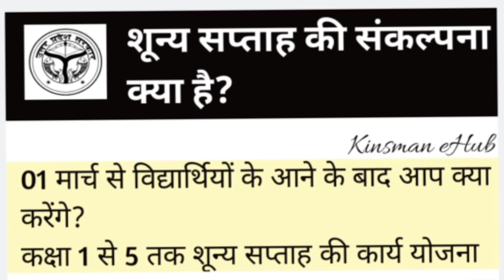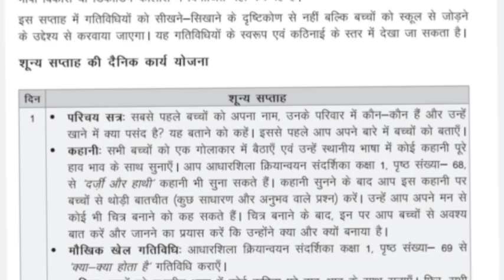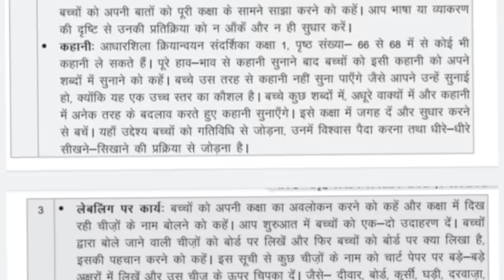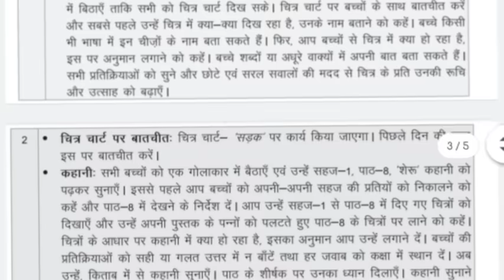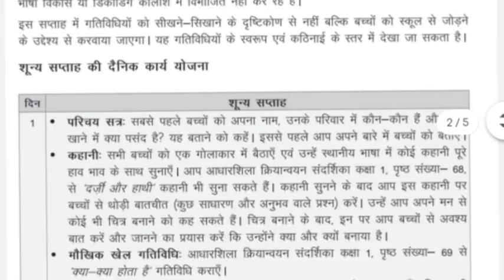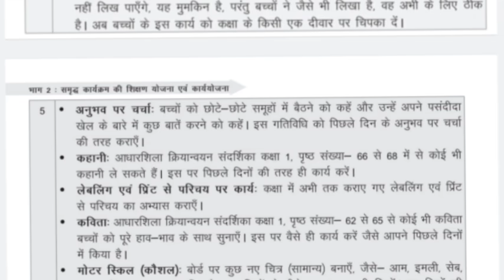शून्य सप्ताह की संकल्पना क्या है? 01 मार्च,2021 से शून्य सप्ताह की दैनिक कार्य योजना